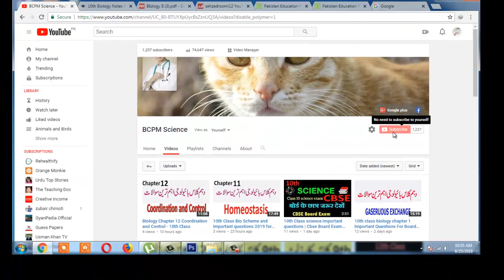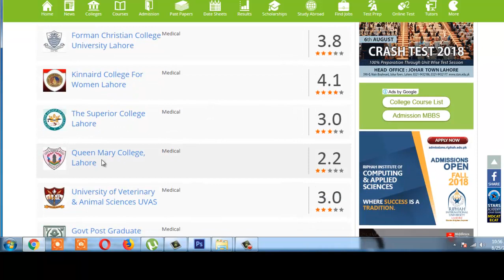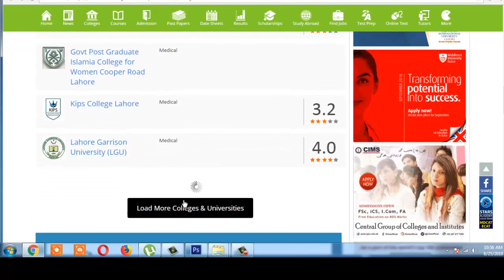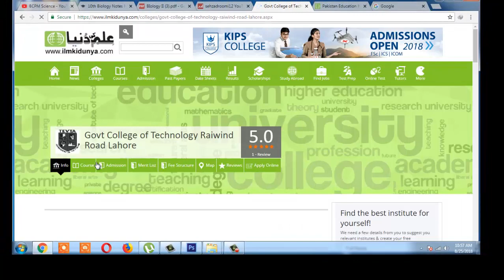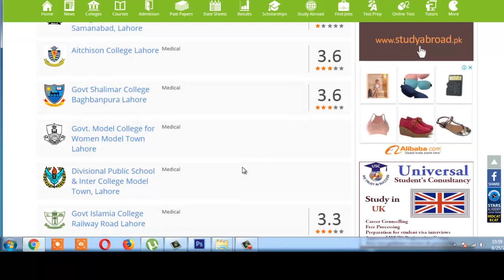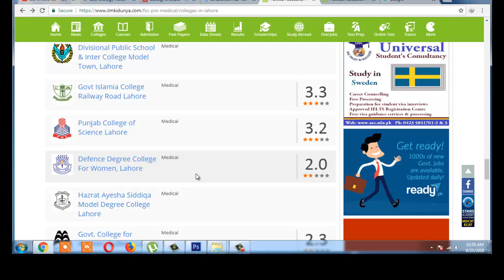Medical Colleges in Lahore after Matric - Colleges for FSC Students